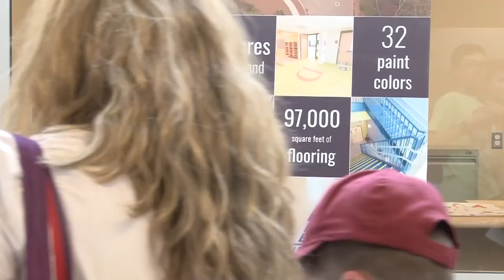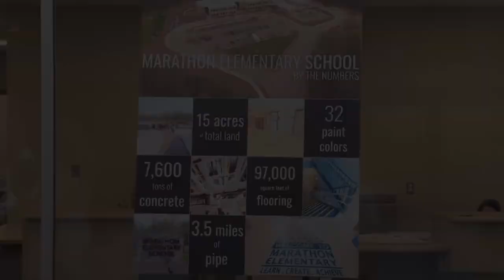Marathon School Ribbon Cutting Ceremony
June 9, 2018 at the Marathon School, 129 Hayden Rowe, Hopkinton, MA 01748
0:01:57 - Dr. Carol Cavanaugh
0:04:16 -  Nancy Cavanaugh
0:07:02 -  Lauren Dubeau
0:10:45 -  Mike Shepard
0:14:52 - Brendan Tedstone
0:17:13 - Claire Wright
0:20:06 - Joe Markey
0:25:37 -  Rep. Carolyn Dykema
0:30:12 - Senator Karen Spilka
0:34:05 - Jack McCarthy
0:37:06 - Tim Kilduff
0:41:05 - Stratos Efthymiou
0:45:51 - Tom Grilk
0:48:16 - Ribbon Cutting